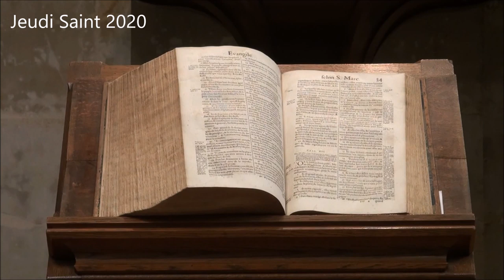Jeudi Saint 2020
- - - Vidéo - - - avec les pasteurs Béatrice Cléro-Mazire
, Agnès Adeline-Shaeffer et Dominique Hernandez